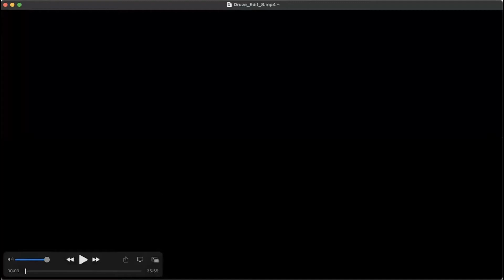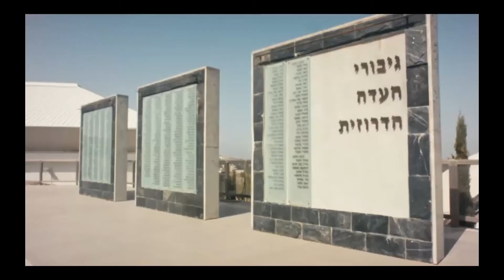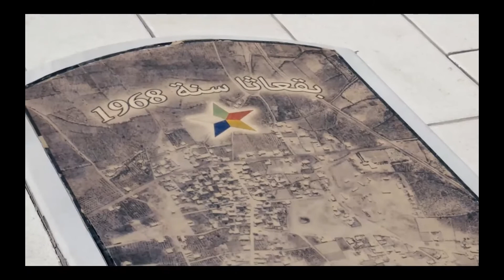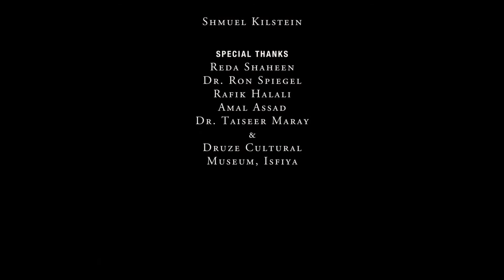A Conversation with Kenneth Hanson about The Druze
Join Kenneth Hanson, director of Judaic Studies at UCF, for a screening of his award-winning film The Druze, followed by a discussion and Q&A session.

About the film: The little village Daliyat Al-Karmel is home to a small ethnic and religious sect called the Druze. They are full Israeli citizens and serve in the Israeli army. But who are these Druze? In the course of this half-hour documentary, we get to hear from the mayor of the largest Druze village in Israel, a prominent Druze general in the Israeli army and other members of the Druze community. We examine the challenges Israel faces as it tries to preserve its Jewish character while at the same time being a diverse and multi-ethnic society. It’s time to say hello to the Druze of Israel!

12421 Aquarius Agora Dr.